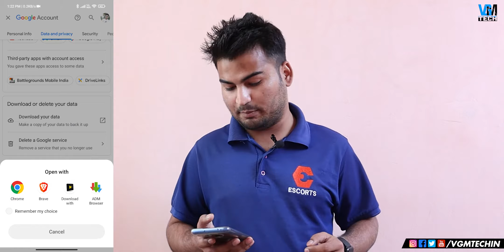How to Backup & Download All Emails in a Single Click from Gmail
How to Backup & Download Emails from Gmail: Aaj ki video mein aapko tutorial diya hai jiski help se aap apne sabhi emails ko download kar sakte hai. Mujhe ummid hai aapko ye video pasand aayi hogi..

VGMTECH